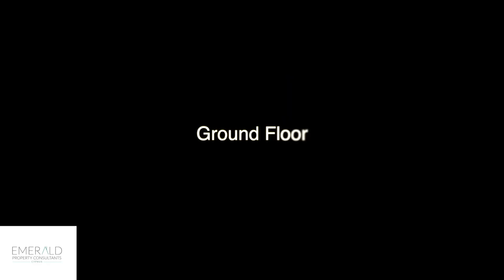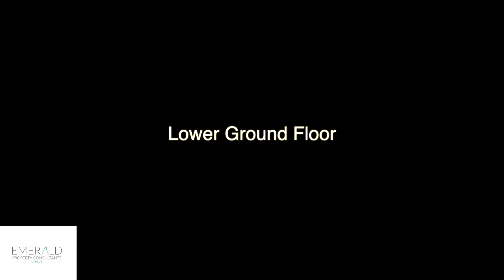Ref: 3539C Hosting House For Sale in Dherynia with Title Deeds